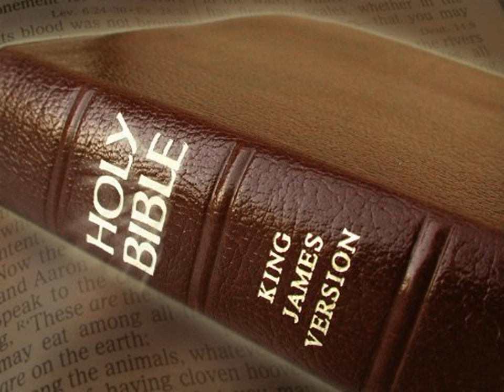King James Version Bible Audiobook Book of Proverbs Chapter 10